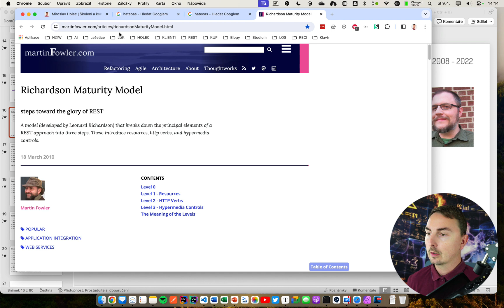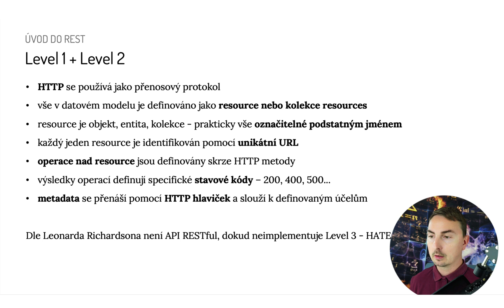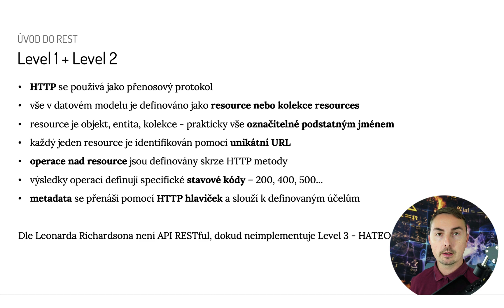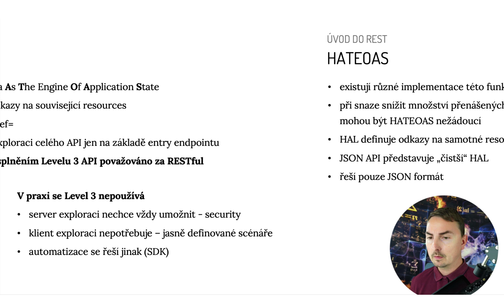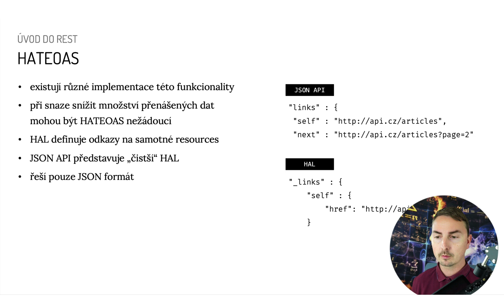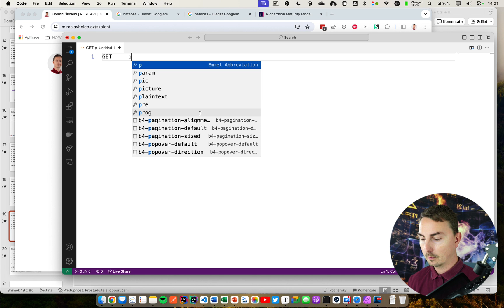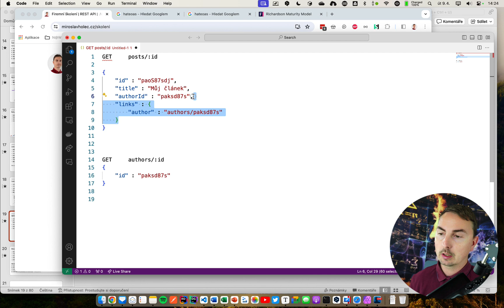Jak implementovat HATEOAS v REST API